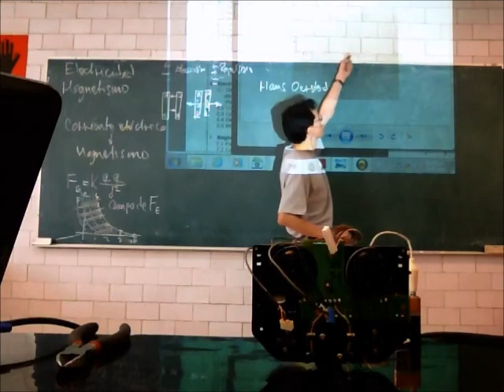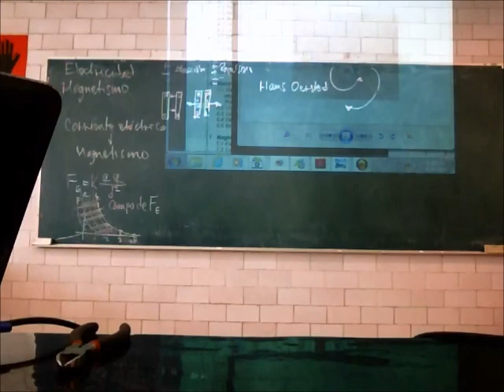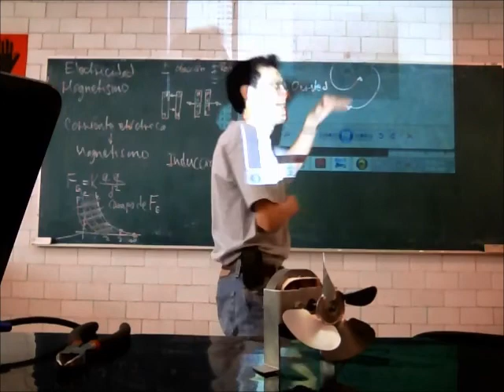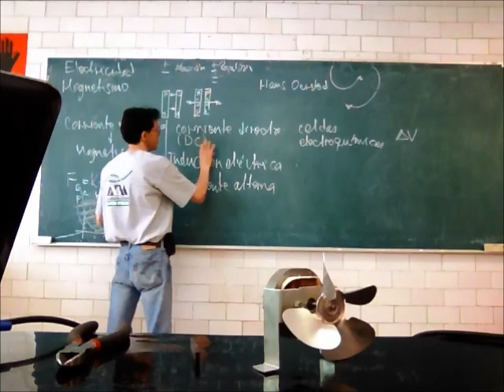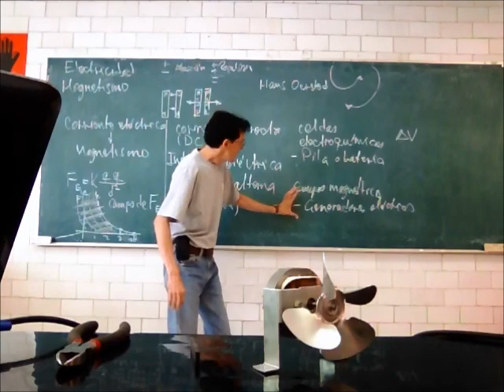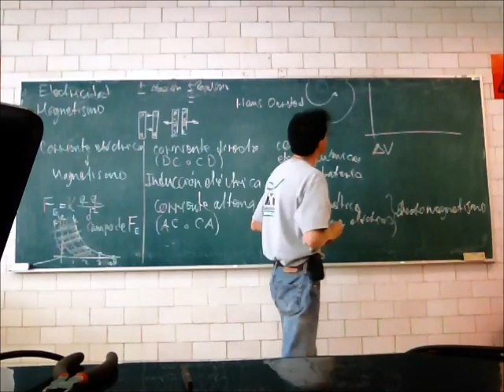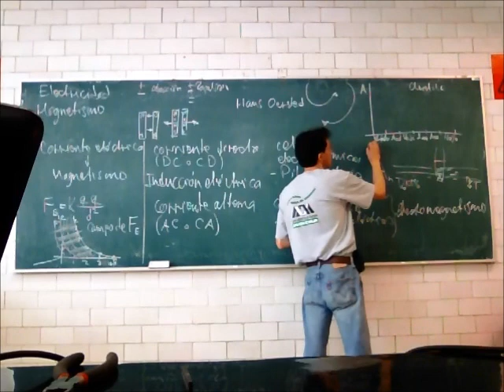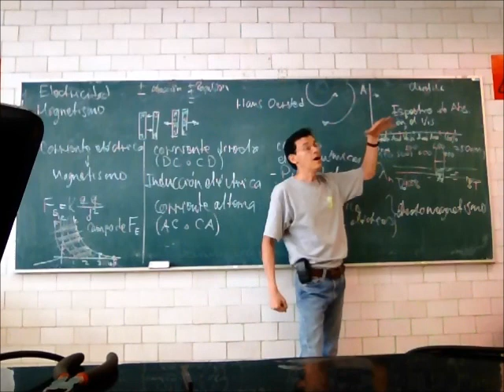Inducción eléctrica, corriente alterna - 13-Primavera - Prof Raúl Alva 3/3